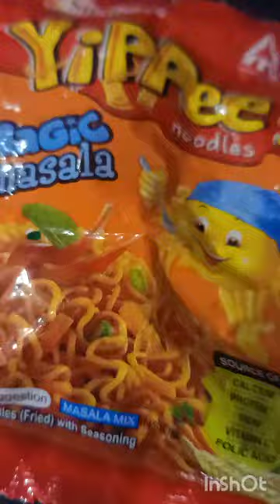The best way to cook yippee noddles for babies.বাচ্চাদের জন্য চটজলদি সুস্বাদু খাবার।rishitbairagya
The best way to cook yippee noddles for babies.